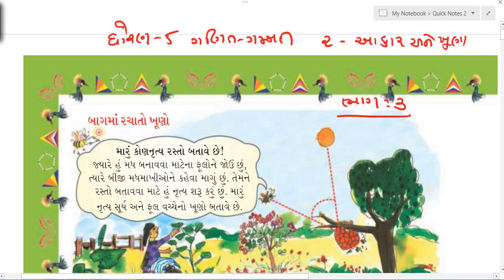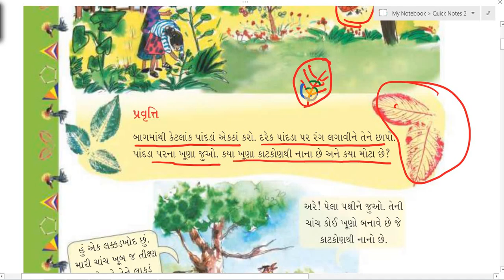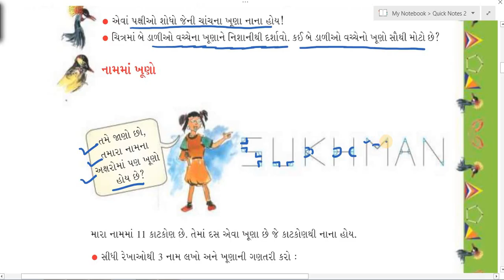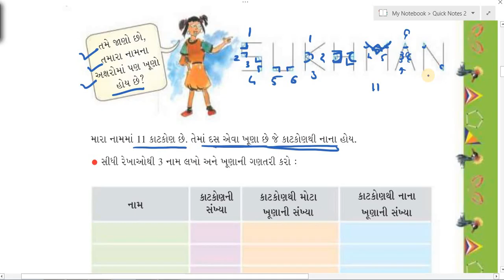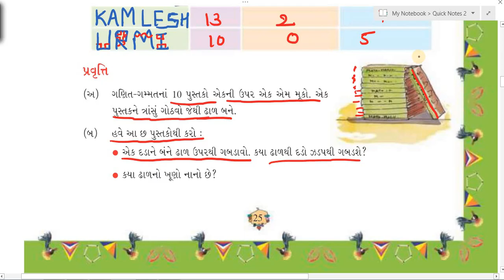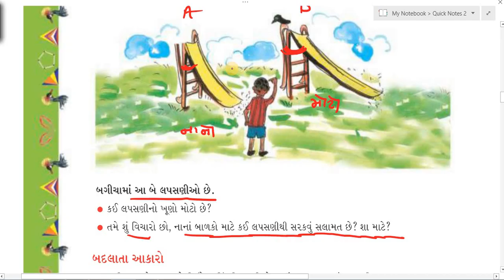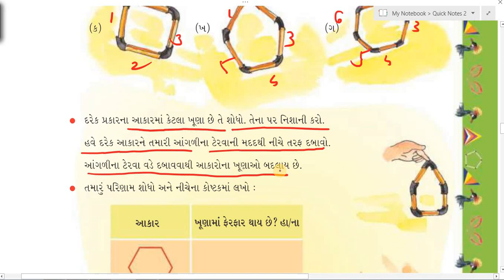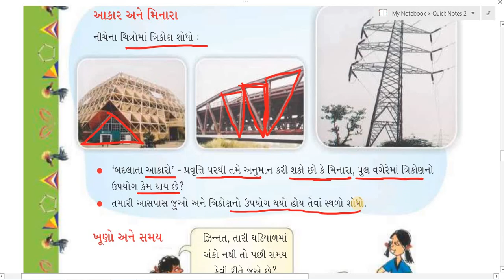dhoran 5 ganit gammat prakaran 2, std 5 maths chapter 2, path, ધોરણ 5 ગણિત ગમ્મત પ્રકરણ 2,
EDUCATION
Hi

👉 ધોરણ - 3
is.gd/P7r9p6

➡️ ધોરણ - 4
is.gd/4sfPIy

➡️ ધોરણ - 5
is.gd/qHdV3H

➡️ ધોરણ - 6
is.gd/ugiA4G

➡️ ધોરણ - 7
is.gd/iNaaiA

➡️ ધોરણ - 8
is.gd/pGTGIx

👉 ધોરણ - 9
is.gd/z5gi8w

👉 ધોરણ - 10
is.gd/CUF47e

👉 ધોરણ - 11
is.gd/ppLz1u

👉 ધોરણ - 12
is.gd/WluqI5

અથવા